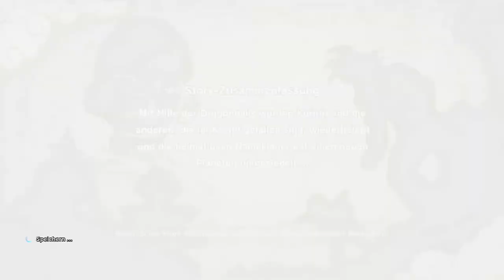#17 Unterbrechung 2 - Dragon Ball Z: Kakarot (Blind, Deutsch, Let's Play, Playthrough)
Mehr optionales Zeug!